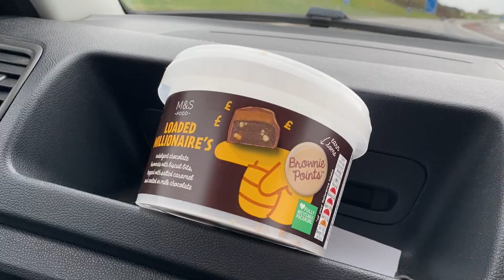Scotland - April 2022